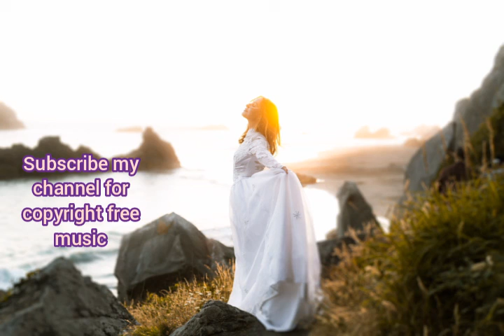Inspirational music No copyright I Copyright free Background Relaxing music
inspirational sound for those people who inspired with cute smile and persnalty felling chill and enjoy best moments of life,
inspirational royalty free background music,
emotional inspirational royalty free music background music instrumental,
soft inspirational background music royalty free,
soft inspirational background music for videos & presentation,
soft inspirational background music no copyright,
soft inspirational background music mp3 download,
wavecont - upbeat inspiring corporate music copyright free,
inspirational soundtrack instrumental,
inspirational music instrumental soundtrack
inspirational background music no copyright,
inspirational piano background music no copyright,
no copyright music inspirational upbeat
no copyright music inspirational cinematic,
no copyright music inspirational rock,
vlog no copyright music inspirational,
emotional and inspiring piano background music free mp3 ,
inspiring piano background music for videos,
inspiring cinematic piano background music for videos,
free vlog music no copyright inspirational,
free intro music for vlog no copyright,
inspirational sound effects no copyright,
no copyright motivational background music,
no copyright inspiring background music,
no copyright inspiring uplifting motivational cinematic,
(no copyright) soft inspiring corporate uplifting ambient,
(no copyright) inspiring acoustic uplifting soft background music,
inspiring acoustic background music no copyright,
inspiring piano background music no copyright,
emotional and inspiring piano background music no copyright,
hopeful inspiring instrumental cinematic piano music - royalty free - for video background,
inspirational music background 30 seconds,
inspirational music background upbeat,